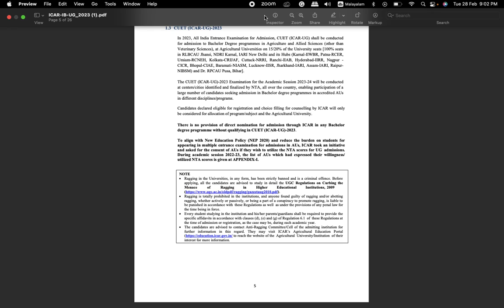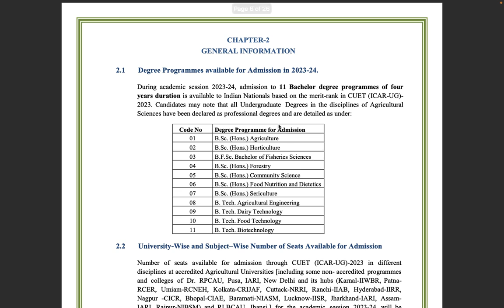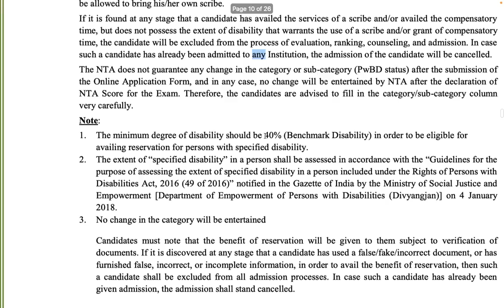ICAR EXAMINATION നിർത്താലാക്കി | ICAR NEW UPDATES |Saife Valappra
Saife Valappra
Skill finder, Career Guidant & Mind Solutionist

kondotty
Malappuram, Kerala-673638